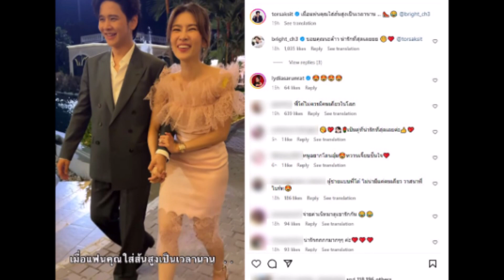อิจฉาเวอร์ ! 'โต๋ ศักดิ์สิทธิ์' ช่วยอุ้ม 'ไบรท์ พิชญทัฬห์' หลังใส่ส้นสูงเดินจนเท้าเจ็บ